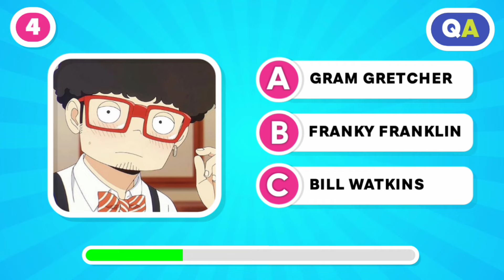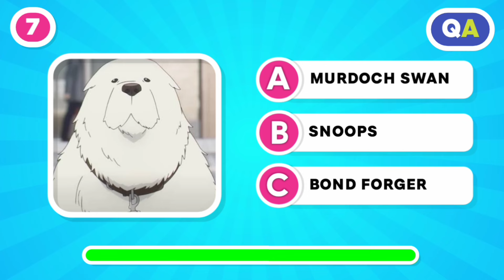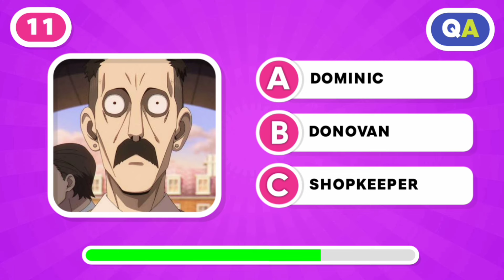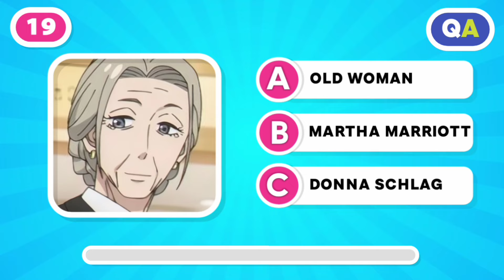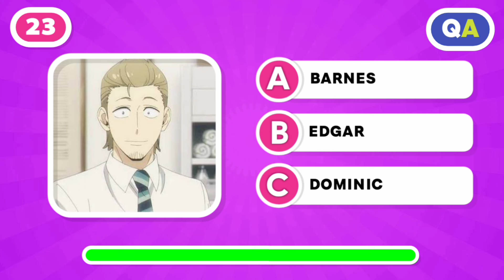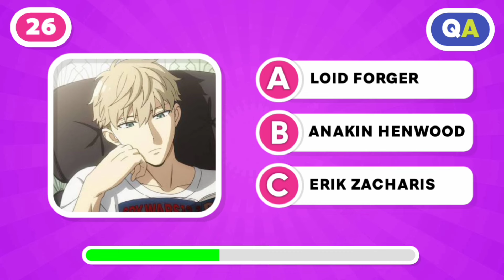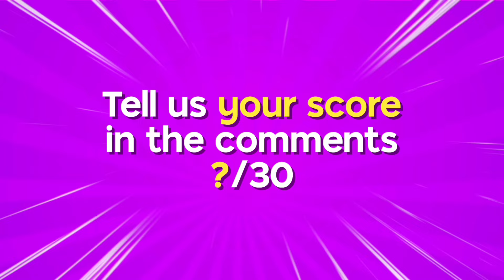Guess the SPY X FAMILY Character | Can you Guess it❓Only Fans can Answer that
🎞️ This video is about guess the SPY X FAMILY character. Can you guess. If so, how many questions can you answer? Please write in the comments column.

💬 30 Questions
⏱️ 10 Seconds
💯 1/1 Points

📺 Quiz Anything